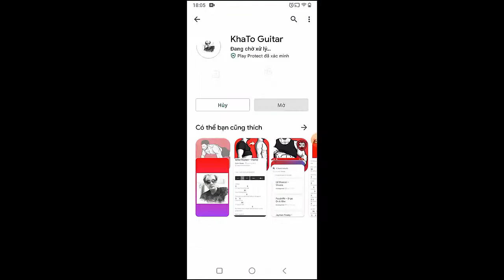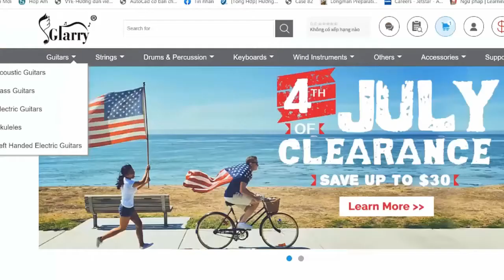Michael Bublé - Sway | Guitar Tutorial